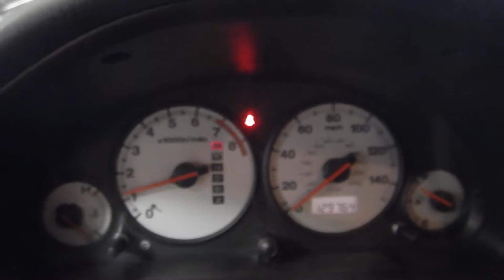17LX557, 2002 HONDA CIVIC, 1.7, A.T., FWD, 129,76 MILES, MORRISON'S AUTO SALVAGE